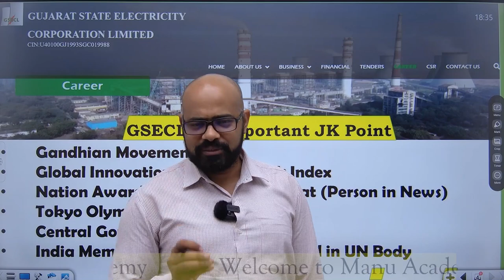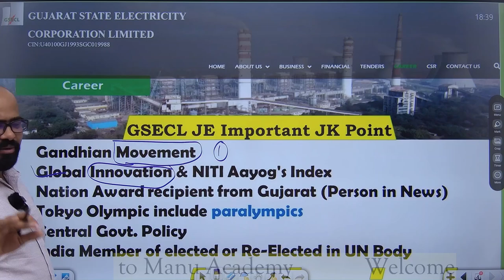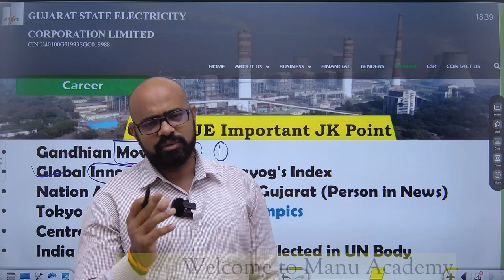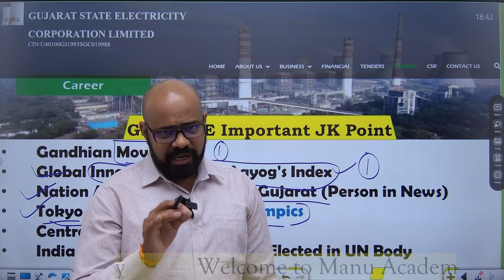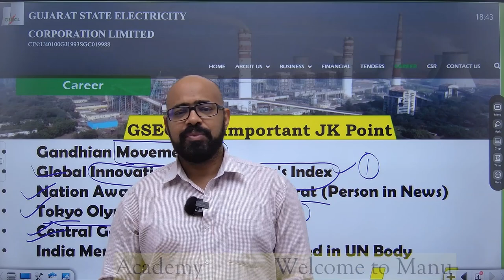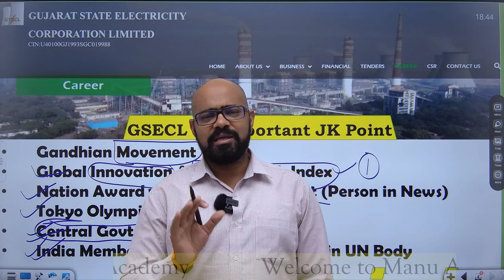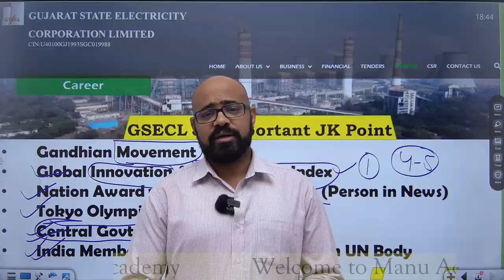GSECL JE Important Topic for General Knowledge I Score Around 4-5 marks in 3hr reading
0:00 Introduction & Content of Video
0:16 The Differential equation of complete Solution y(x)=𝐴𝑒^2𝑥+𝐵𝑒^4𝑥 𝑖𝑠 𝑔𝑖𝑣𝑒𝑛 𝑏𝑦
Playlist Links: